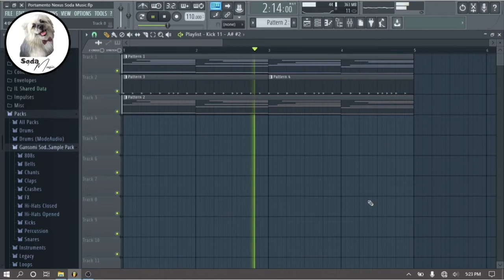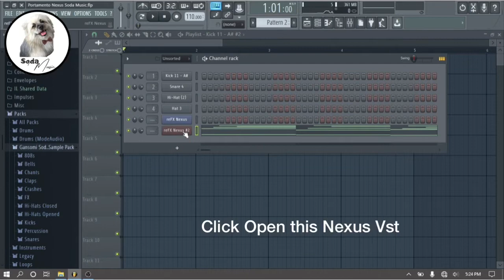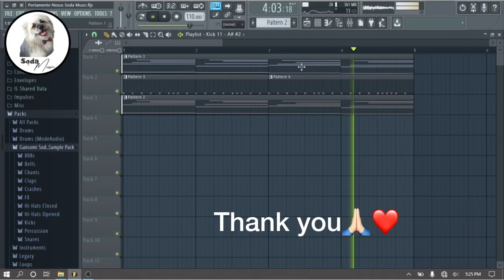How to Make Portamento Effect For Melody in FL Studio